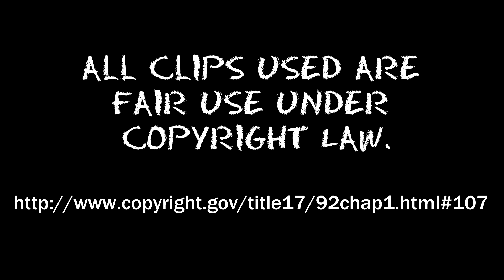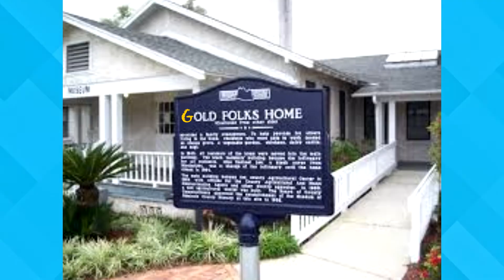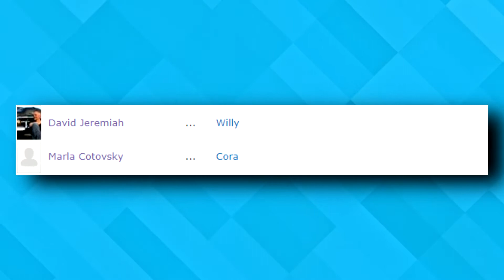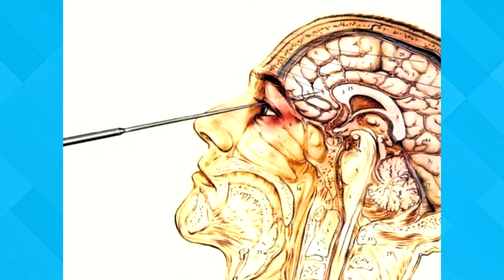This 90's KIDS MOVIE is Bonkers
You want me to kill your grandma?
Character art by KKTarot on Etsy